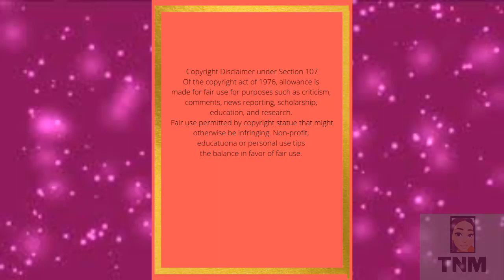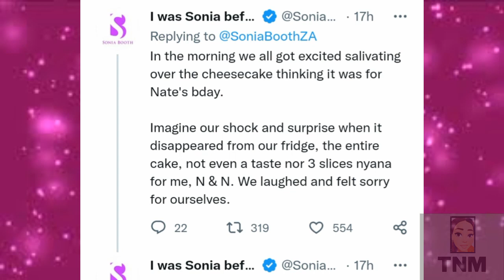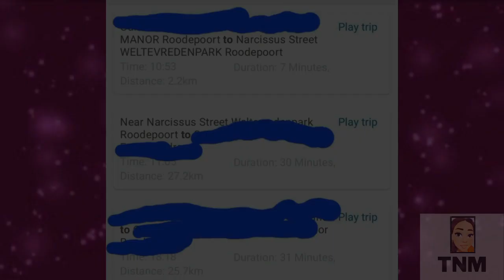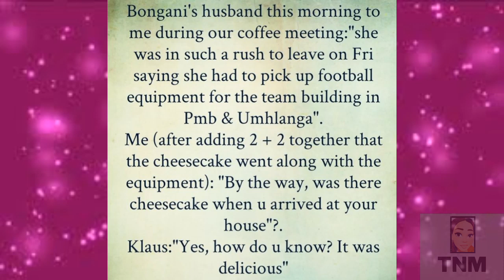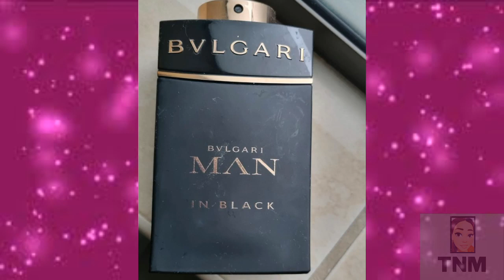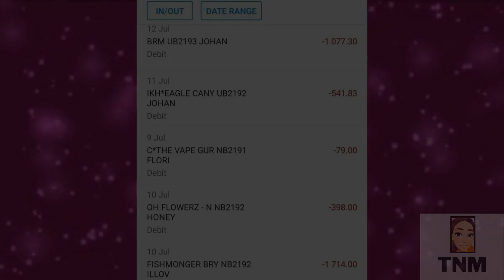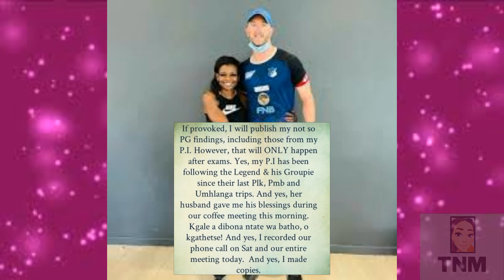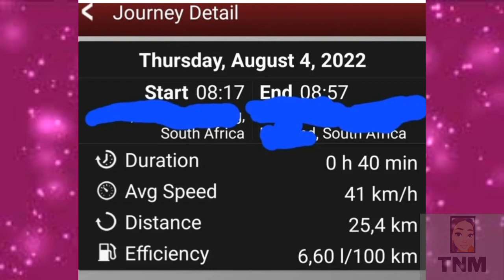Bafana Bafana Matthew Booth Exposed By Wife For Cheating, Cheesecake|TNM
Sonia booth Exposes her husband soccer legend Matthew Booth for cheating.